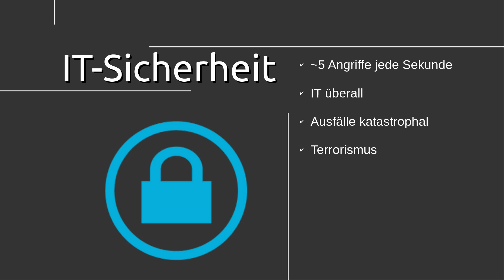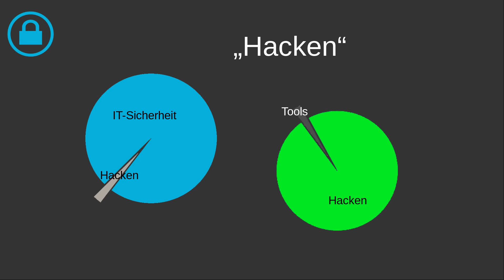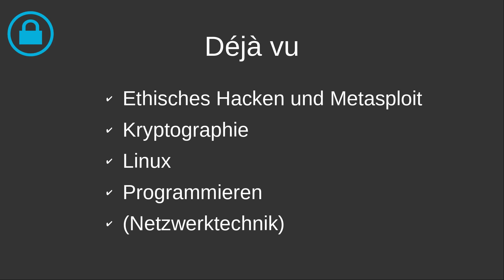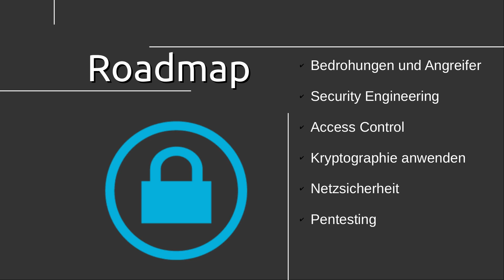IT-Sicherheit #1 - Hacken ist mehr als nur Tools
In dieser gigantischen neuen Playlist widmen wir uns nochmal dem Hacken, aber auch der IT-Sicherheit selbst. Wir wollen Systeme sicher machen und uns mit ihren Schwachstellen auseinandersetzen.